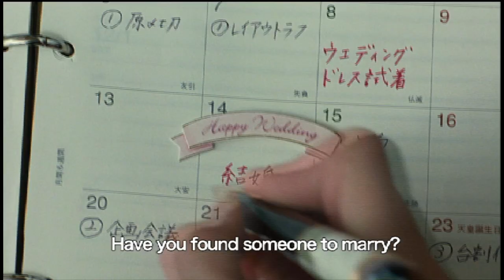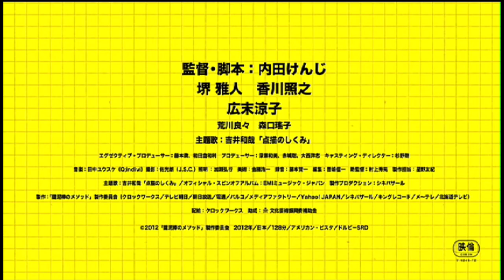KEY OF LIFE SUBBED Trailer | Festival 2012